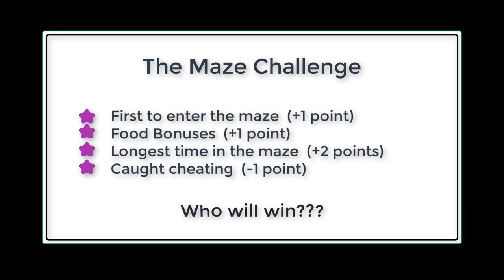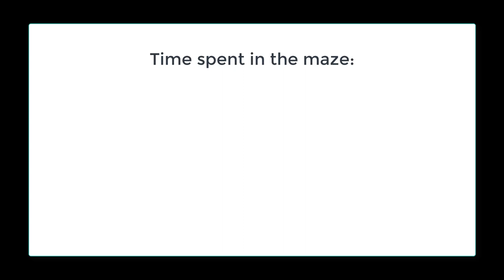Guinea Pig Challenge - The Maze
My guinea pigs compete in a Maze challenge to find the food. Who do you think will win?